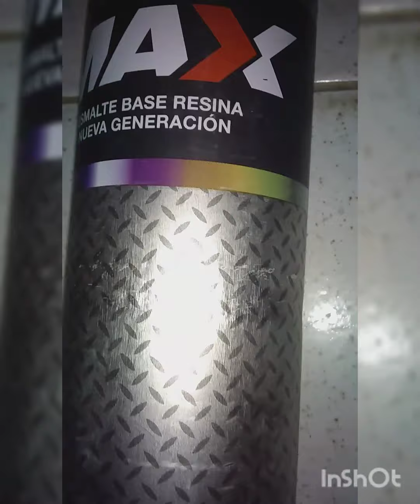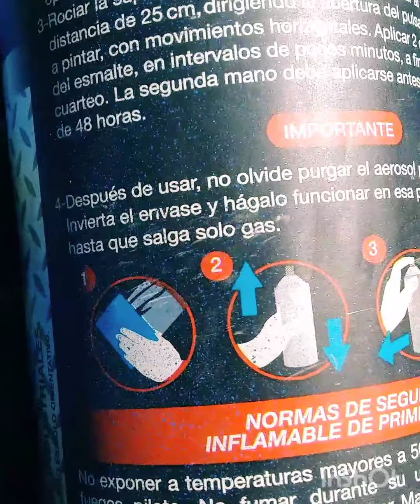Test spray Kwt Maxx